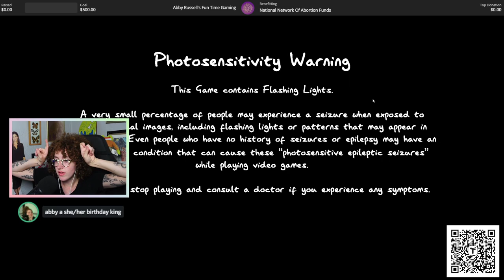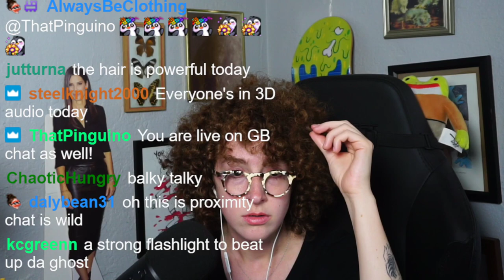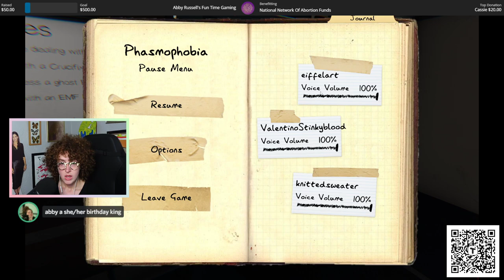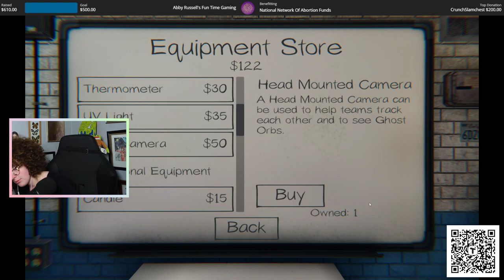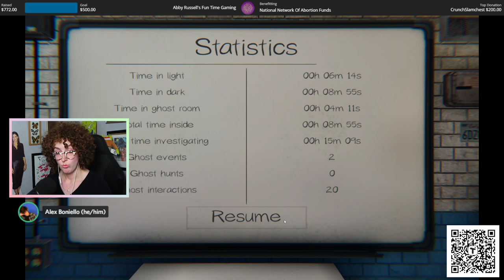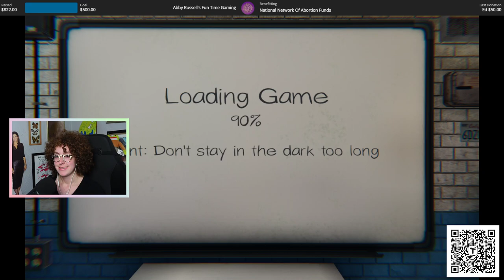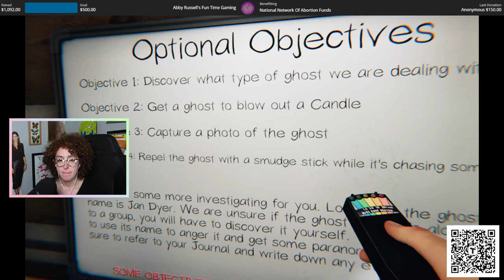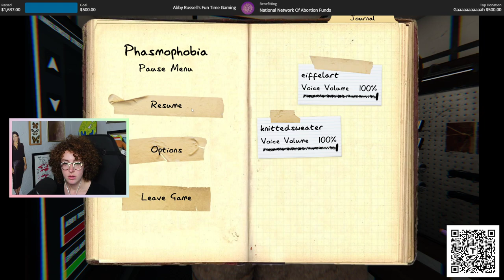PHASMOPHOBIA | Hunting Ghosts with Alex Boniello, Kevin Budnik, and Matt Cummings